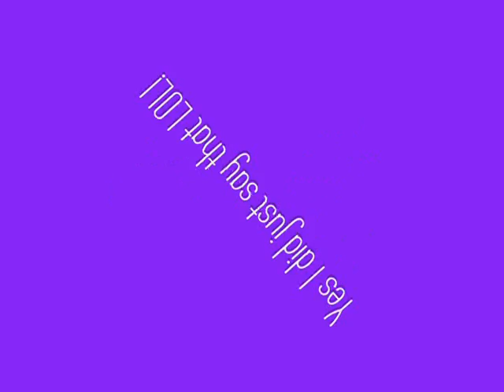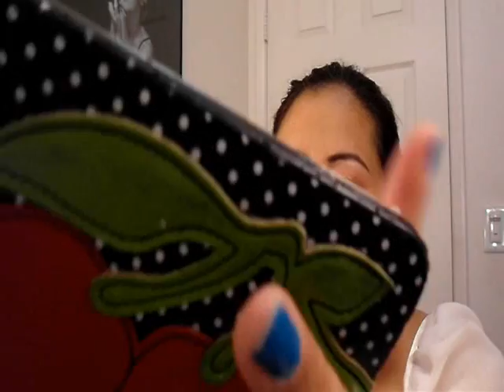What's In My Bag?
FTC: Everything in this video was purchased by me. All opinions are my own.